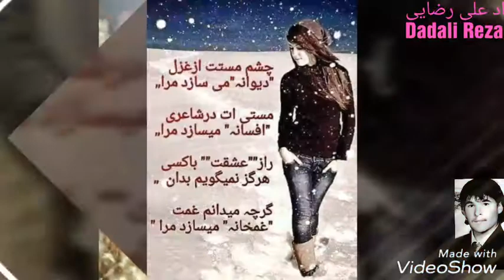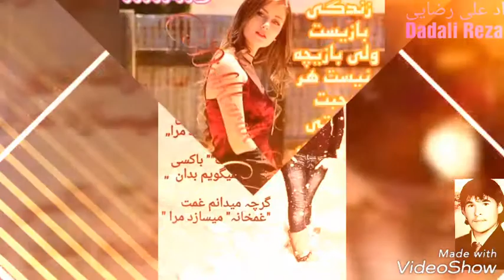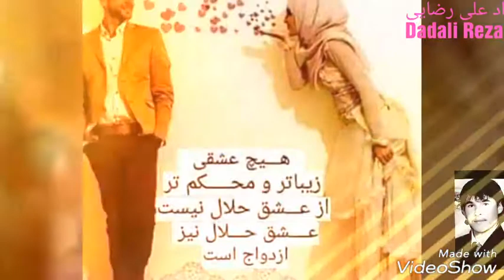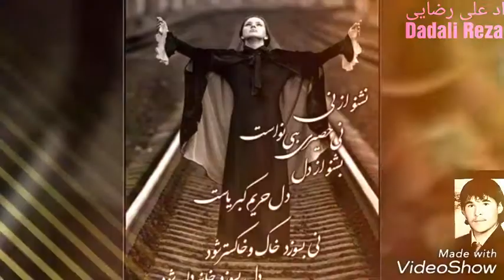داد علی رضایی Dadali Rezai 9 نومیش